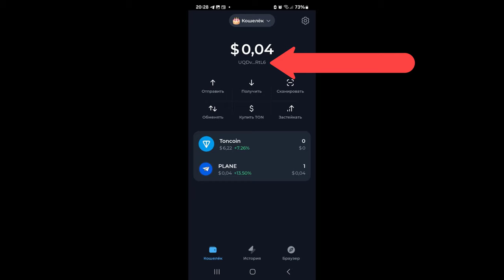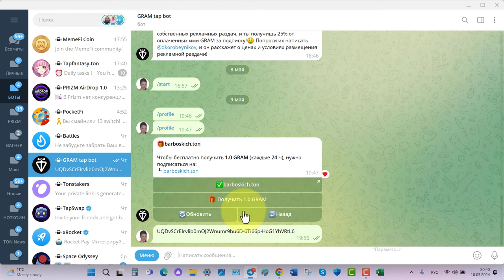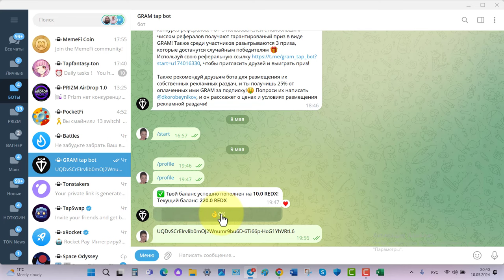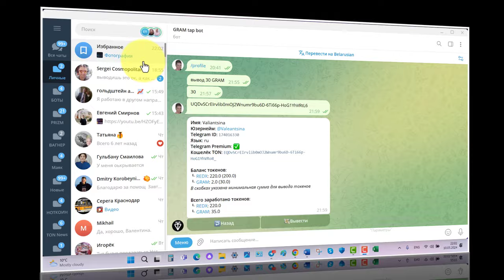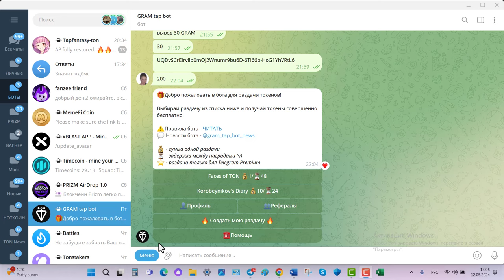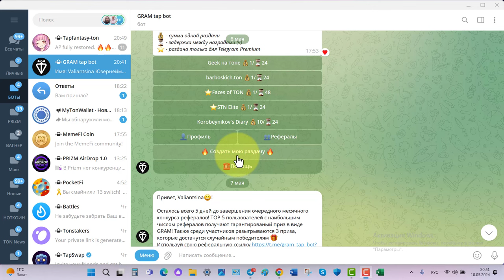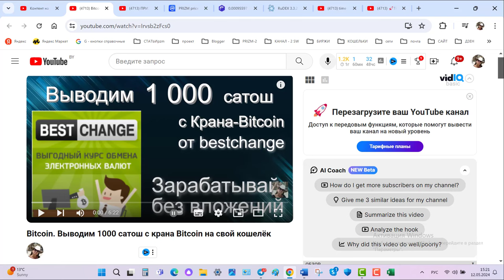Выводим с Таp Bот в Телеграм токены GRAM и REDX на Tonkeeper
Оба крана - дают небольшой приятный бонус к вашему бюджету.
Это лучше, чем - НИЧЕГО!!!